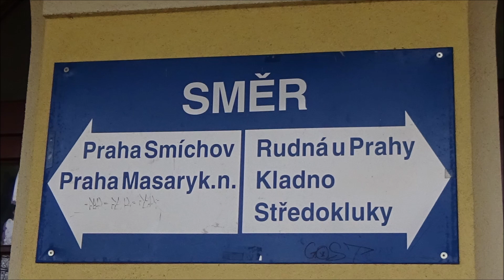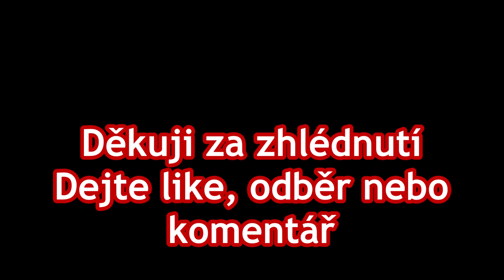Vlaky - Hostivice 13.1.2019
Provoz pravidelných vlaků ČD ve stanici Hostivice dne 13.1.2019. Stanice leží na tratích 120 (Praha - Rakovník), 121 (Hostivice - Podlešín) a 122 (Praha - Smíchov - Hostivice - Rudná u Prahy). Zastavují zde převážně Os vlaky a také rychlíky v relaci Praha - Rakovník.